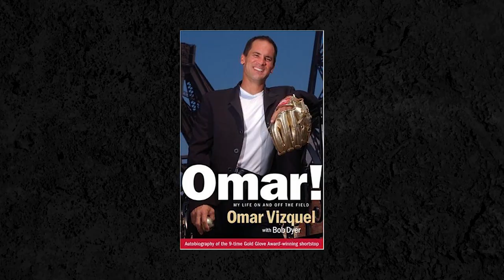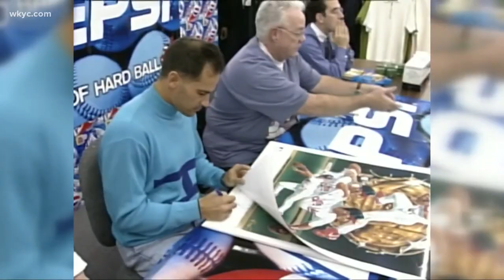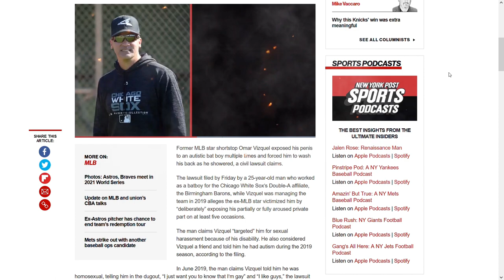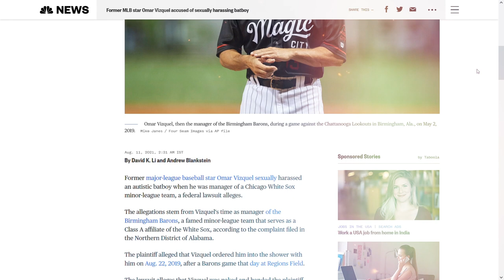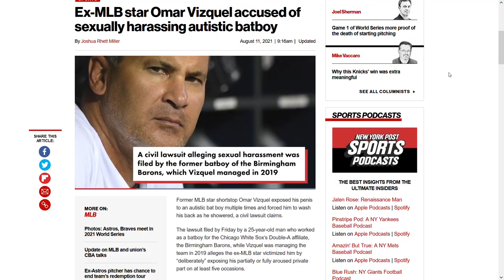The Devastating Downfall of MLB Superstar Omar Vizquel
The DOWNFALL of former star Omar Vizquel’s legacy

Many Baseball superstars ruin their amazing careers.  Today we will be taking a look at the shortstop Omar Vizquel, and his downfall.

You may have seen videos such as Max Scherzer, The Biggest Psycho in Baseball, or even How is Trevor Bauer Cheating And Why Nobody Cares, or The Biggest Fraud in Sports, or videos like Josh Donaldson, The Angriest Player in Baseball, but this video is about how this mlb star ruined his career.  Unlike The Biggest Little League Cheating Scandal Ever, How Zack Greinke Became the Weirdest Player in Sports, or any other major league baseball (mlb) videos that you have seen before!